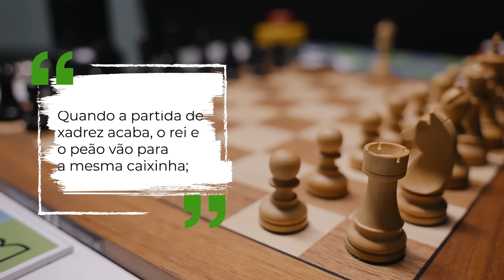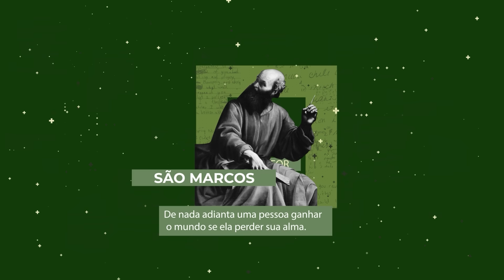Mario Sergio Cortella - Como você ganha a vida?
“Como você ganha a vida?” Essa é uma expressão muito antiga que nos apresenta uma dupla possibilidade, tanto no sentido de sustento como de evitar a mediocridade. Devemos refletir para onde queremos ir, como pessoas e como humanidade. Qual o caminho a gente deseja?
🟢 Você conhece o Podcast A Grande Fúria do Mundo?

O especialista em mídia digital Pedro Mota Cortella e o filósofo Mario Sergio Cortella criaram um podcast onde mantêm um diálogo aberto entre pai e filho sobre assuntos que têm a ver com o seu dia a dia.

Educação, política, carreira, espiritualidade… Divergências, convergências e, acima de tudo, muita reflexão.